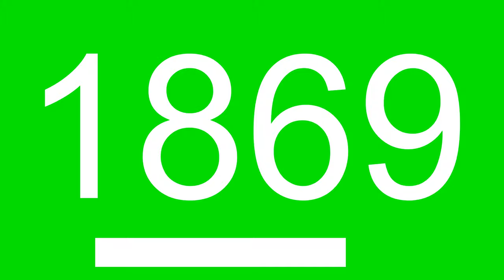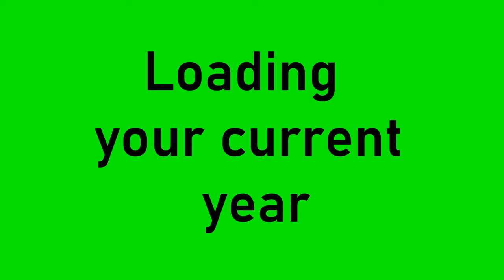0 to Year 2023 Fast Count up green screen animation | 4K HD | Free to Use | 6 styles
Year 0 to 2023 Fast Count up animation | 4K HD | Free to Use | 6 styles

German Grüner Bildschirm | Kostenlos zu benutzen

Italian Schermo verde | Gratuito da usare

Spanish  Pantalla verde | De uso gratuito

Urdu  سیکنڈ کی الٹی گنتی ٹائمر گرین اسکرین | استعمال کرنے کے لئے آزاد

Arabic  ثواني للعد التنازلي شاشة خضراء | مجاني للاستخدام

Filipino  Green Screen | Libreng gamitin

Polish Minutnik  Zielony ekran | Bezpłatne w użyciu

Bengali  কাউন্টডাউন টাইমার গ্রিন স্ক্রিন | বিনামূল্যে ব্যবহার করুন

Portuguese  Tela verde | Livre para usar

Turkish  | Kullanmak ücretsiz

French Compte à rebours de  Écran vert | Utilisation gratuite

Indonesian Penghitung waktu mundur Green Screen | Gratis untuk digunakan